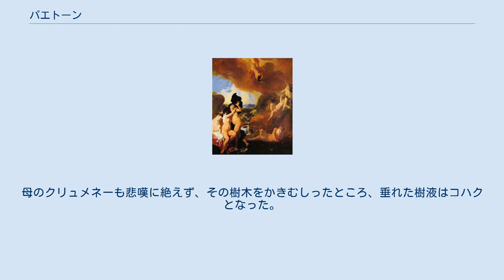パエトーン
ヨハン・リス作『パエトンの墜落』（17世紀初め） パエトーン（古希: Φαέθων, Phaëthōn）は、ギリシア神話の登場人物である。
長母音を省略してパエトン、ファエトン、フェートンとも表記される。
 ガイウス・ユリウス・ヒュギーヌスの『神話集』は太陽神ヘーリオスとオーケアノスの娘クリュメネーの子で、ヘーリアデスと兄弟とするが、オウィディウスの『変身物語』はアポローンの子とする。
 エーオースと関連づけられることもある。
『神統記』はエーオースとケパロスの子とし、アプロディーテーが誘拐して自らの神殿の護り人としたとする。
『ビブリオテーケー』はエーオースとケパロスの孫であるとする。
『オデュッセイア』はエーオースの馬の名としてパエトーンを挙げる。
 天体名として挙げられることもある。
マルクス・トゥッリウス・キケロ『神々の本性について』は12年で天球を一周する惑星としてパエトーンを挙げており、明らかに木星を指している。
またヒュギーヌス『天文詩』はエラトステネスの説として、土星をパエトーンと呼ぶとする。
アリストテレス『メテオロロギア』はピタゴラス教団の説として、パエトーンは地上に落ちた星であり、天の川が落下の痕跡であるとする。
 また、地上に大災害をもたらした原因として語られることがある。
『神話集』はパエトーンが墜落したため、地上に大火事が起き、これを消し止めるためにゼウスが川の水を氾濫させたことによってデウカリオーンの大洪水が起きたとする。
また、『ティマイオス』はパエトーンの墜落は、過去に起きた大火災の記録であるとする。
これらの説は20世紀の疑似科学で大いにもてはやされ、イマヌエル・ヴェリコフスキーをはじまりとする「古代隕石衝突説」の根拠として使われている。
 ルーベンス『パエトンの墜落』（1604年 - 1605年頃）ナショナル・ギャラリー・オブ・アート（ワシントンD.C.） パエトーンの神話の記述は多くない。
『神話集』には、パエトーンが太陽の戦車を駆ってベレロポーンよろしく天界に昇らんと欲して、ゼウスの雷により撃ち落とされたことがわずかに語られている。
 現在最も知られているパエトーンの物語は『変身物語』に語られるものであり、以下に記述する。
 太陽神アポローン（ヘーリオス）の息子であるパエトーンは、友人のエパポス達からアポローンの息子であることを強く疑われたため、自分が太陽神の息子であることを証明しようと東の果ての宮殿に赴き、父に願って太陽の戦車を操縦した。
しかし、御すのが難しい太陽の戦車はたちまち暴走し、地上のあちこちに大火災を発生させた。
このときリビュア（後のマグリブ）は干上がって砂漠となり、エチオピア人の肌は焼かれて黒くなった。
世界の川はことごとく干上がり、オーケアノスもむき出しとなり、ネプトゥーヌスの眷属であるイルカやアザラシは屍を晒した。
地を火の海とされた豊穣の女神ケレースは最高神ユーピテルに助けを求めた。
ユーピテルは暴走する太陽を止めるためにやむなく雷霆を投じてパエトーンを撃ち殺した。
 パエトーンの死体はエーリダノス川（ポー川）に落ちた。
パエトーンの姉妹のヘーリアデスたちは悲嘆のあまり樹木に変身した。
母のクリュメネーも悲嘆に絶えず、その樹木をかきむしったところ、垂れた樹液はコハクとなった。
 トレミーの48星座の内の1つであるエリダヌス座はこの物語に取材している。